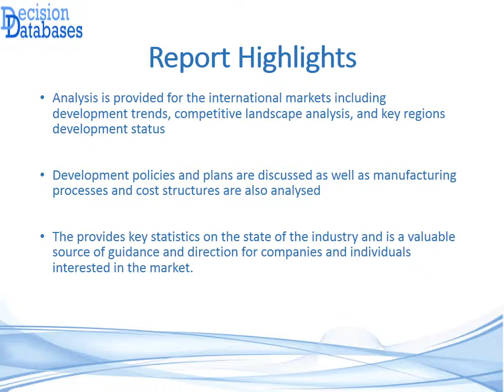Global Woven Carpet Consumption 2016 Market Research Report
A latest addition to the DecisionDatabases.com repository is the addition of Global Woven Carpet Consumption 2016 Market Research Report. The report along with the industry analysis gives a detailed account of big manufacturers and producers of the industry.